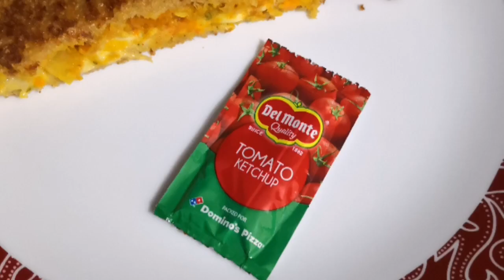Radish carrot stuffed chapathi | முள்ளங்கி கேரட் சப்பாத்தி